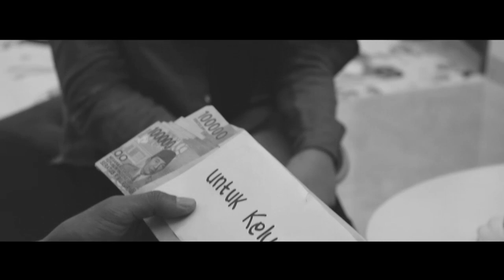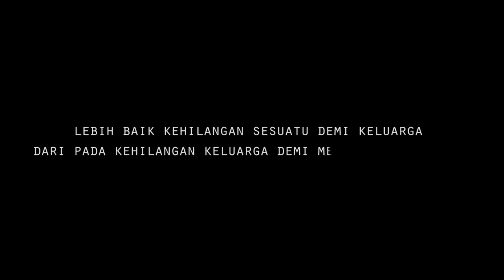ILM | Tolak Gratifikasi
Iklan Layanan Masyarakat dari Bawaslu Kudus.

Gratifikasi adalah pemberian dalam arti luas yang meliputi pemberian uang tambahan (fee), hadiah uang, barang, rabat (diskon), komisi pinjaman tanpa bunga, tiket perjalanan, fasilitas penginapan, perjalanan wisata, pengobatan cuma-cuma, dan fasilitas lainnya.

Gratifikasi dapat diterima di dalam negeri maupun di luar negeri dan dapat dilakukan dengan menggunakan sarana elektronik atau tanpa sarana elektronik.

Gratifikasi termasuk tindak pidana. Penerima gratifikasi diancaman pidana penjara seumur hidup atau pidana penjara paling singkat 4 tahun dan paling lama 20 tahun dan denda paling sedikit 200 juta rupiah dan paling banyak 1 miliar rupiah.
(Undang-Undang Pemberantasan Tindak Pidana Korupsi)

"Lebih baik kehilangan sesuatu demi keluarga, dari pada kehilangan keluarga demi mendapatkan sesuatu" -Minan abu Asyiq-